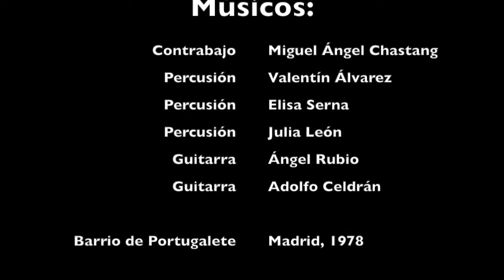No nos Moverán en directo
video histórico grabado en el barrio de Portugalete de Madrid en 1978, ante los murales. Cantan: Elisa Serna, Julia León y Adolfo Celdrán